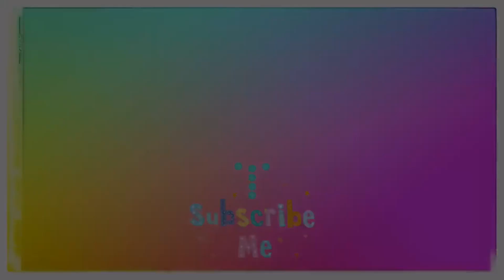[ Part# 1 ] 隅田川花火大会 Sumida River Fireworks Festival 2019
第42回隅田川花火大会  / 隅田公園から
Sumida River Fireworks Festival 2019 view from Sumida park

Time : 19:00 - 20:30

隅田川花火大会  Sumida River Fireworks Festival 2019